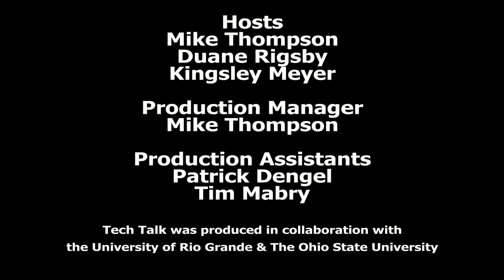Tech Talk- August 2016, Back to School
TECH-TALK with Kingsley Meyer, Mike Thompson and Duane Rigsby discussing:
‘Back-to-school’ with new technology such as Google Chromebooks, iPads, tablets, or laptops; preparing  one’s technology for Online Learning; Security concerns such as Malware, Ransomware, Bloatware; PokeMon (Are we done yet & what’s next?).  Also discussion surrounds digital file storage and cloud accounts; augmented reality; WIKI Leaks; Delta Airlines computer outage 8/8 and much more.